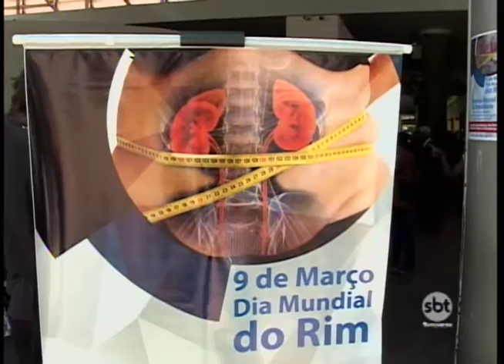Ações de prevenção a doenças renais foram realizadas durante todo o dia em Rio Preto